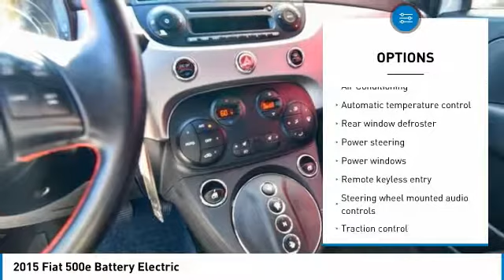2015 Fiat 500e Ft. Worth Tx, Arlington TX, Grapevine TX U732847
2015 Fiat 500e Battery Electric

400 W Loop 820 S

** BLUETOOTH**, ** BACK UP CAMERA **, ** ALLOY WHEELS **, ** STABLITY CONTROL **, ** LEATHER SEATS **.brbrCARFAX One-Owner. Clean CARFAX. 2015 Fiat 500e Argento Battery Electric 83kW Electric Motor FWD Single SpeedbrbrbrThank you for considering Alfa Romeo Fiat of Fort Worth. We started in the car business 20+ years ago and decided to use our expertise to serve our customers better than anyone else. From Sales, Service, to Parts Alfa Romeo Fiat of Fort Worth carries with it a dedication to excellence that can't be beat.brbrbrHurry on down and get acquainted with our staff! We're located just off of I820 and I30 on the West side of Fort Worth. We proudly serve Fort Worth, Dallas, Plano, White Settlement, Weatherford, Hurst, Arlington, and Benbrook.